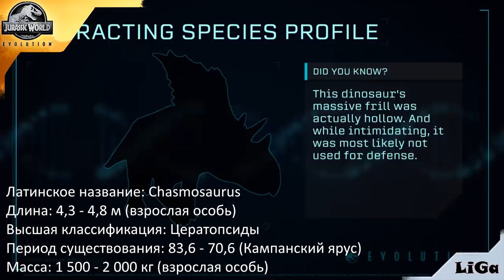Обзор всех Динозавров Jurassic World Evolution в сравнении с Jurassic World The Game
Это первая часть обзора динозавров игры Jurassic World Evolution 2018. Вспоминаем размеры динозавров представленных в игре и для наглядности приведены реалистичные картинки и модели из игры Мир Юрского периода Игра. Это первая часть видео, так как на момент создания многих динозавров еще не представили. Сегодня мы посмотрим на таких динозавров:
0:19 - Брахиозавр - Brachiosaurus - "плечистый ящер"
2:22 - Аргентинозавр - Argentinosaurus - нашли в Аргентине
2:56 - Трицератопс - Triceratops - "три рога на морде"
5:29 - Велицираптор - Velociraptor - "быстрый охотник"
6:38 - Цератозавр - Ceratosaurus - "рогатая рептилия"
8:08 - Анкилозавр - Ankylosaurus - "согнутый ящер"
9:20 - Стегозавр - Stegosaurus - "крышеящер"
10:22 - Хасмозавр – Chasmosaurus - "Ящер с отверстиями"
10:51 - Насутоцератопс - "носатая рогатая морда"
11:22 - Галлимим - Gallimimus - "петух имитатор"/"похожий на курицу"
12:20 - Паразауролоф - Parasaurolophus - "Похожий на зауролофа"
14:03 - Пахицефалозавр - Pachycephalosauridae - "толстоголовый ящер"
15:10 - Козел - Capra hircus - "бородатый козёл" - Домашняя коза — домашнее животное, вид парнокопытных из рода горные козлы (Capra) семейства полорогих.
Коза — одно из первых прирученных животных. Одомашнена на Ближнем Востоке, приблизительно 9 тыс. лет назад.

Jurassic World Evolution доступна в steam по предзаказу в двух версиях, обычной и Делюкс - в ней больше динозавров.
Дата выпуска игры Jurassic World Evolution - 12 июня 2018 г.
Не нужно разводить срач какая игра лучше! Это тоже самое что сравнивать желтый и красный цвет - они просто разные, но одинаково хорошие! Игры разные по жанру, разные по платформе, много лет разницы по разработке и т.д. Но они обе про динозавром и обе хорошо сделаны!